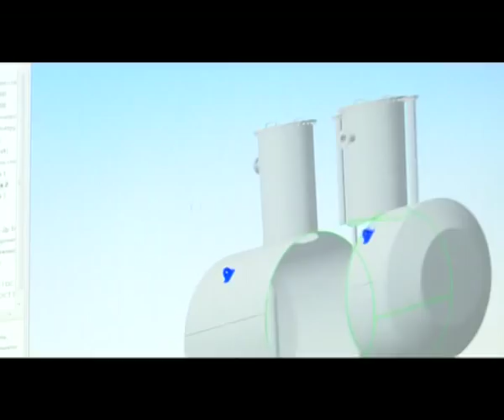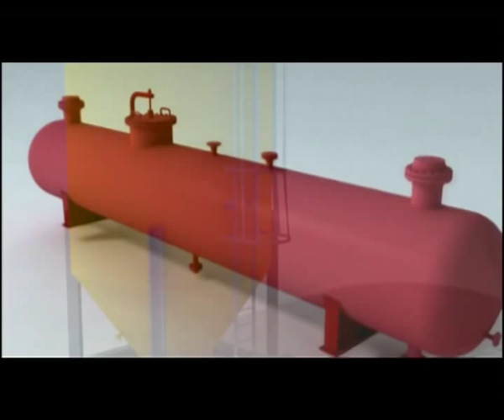GMMOS Kazakhstan Presentation